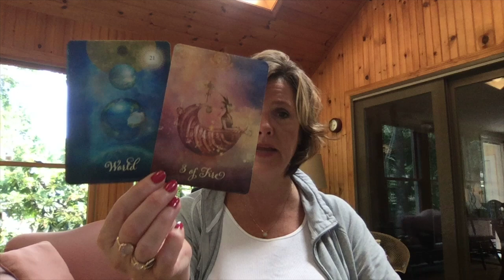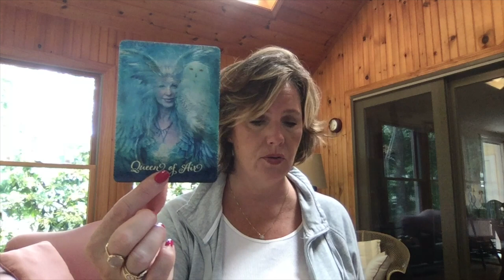A sudden shift, EARTH Sign (Capricorn, Taurus, Virgo) July 23